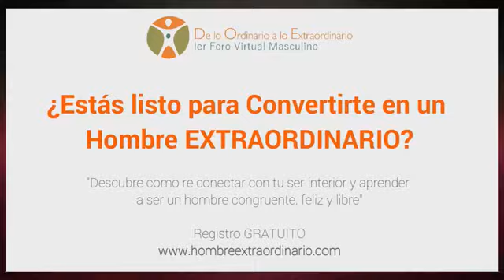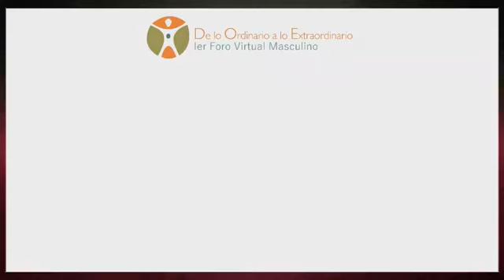Conciencia Planetaria 24 Julio 219